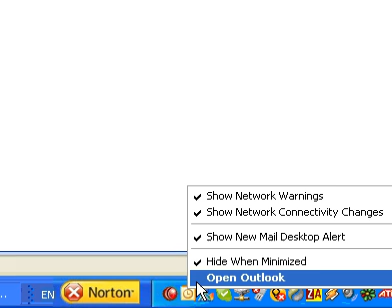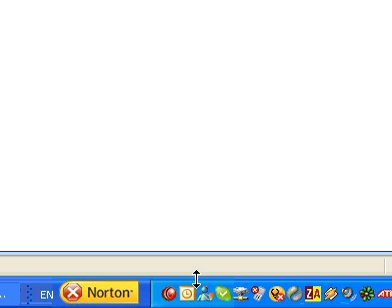Microsoft Office Outlook 2003 Hide Outlook taskbar buttons